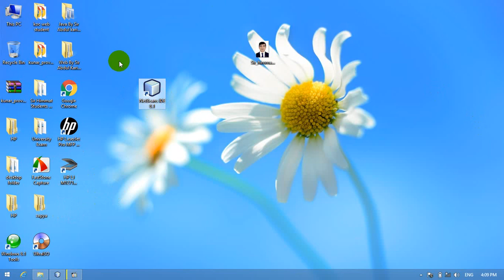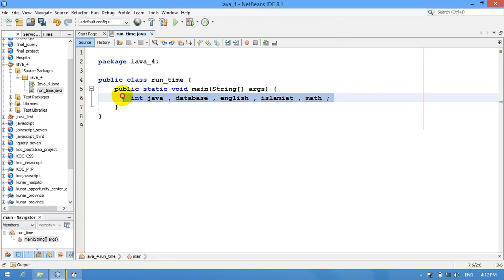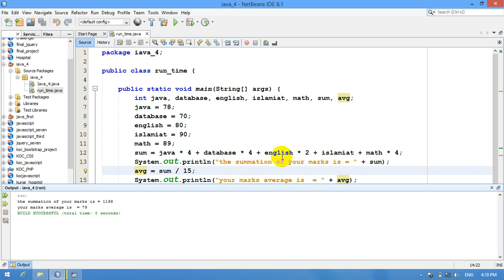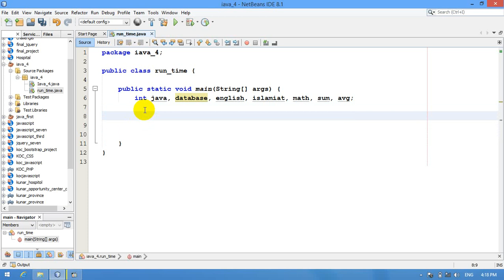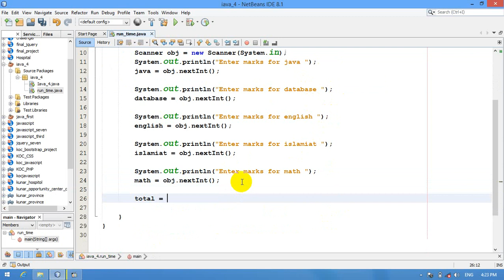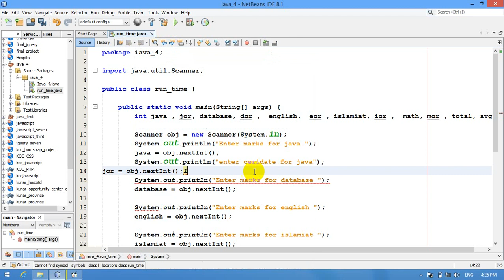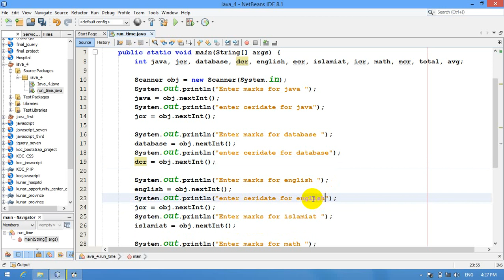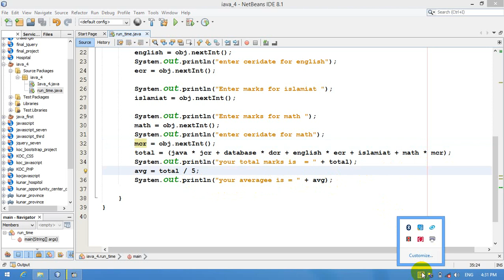4 Scanner run time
what is scanner ?
how to pass value in run time to a variable